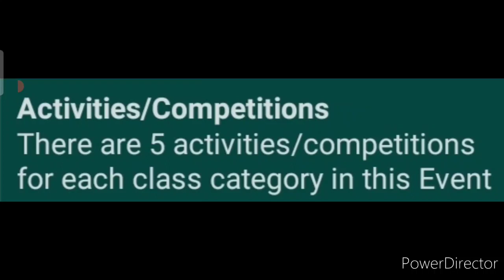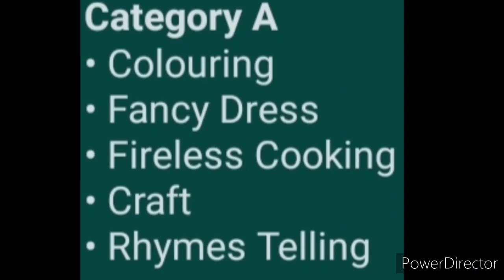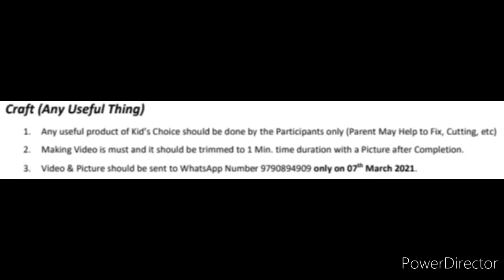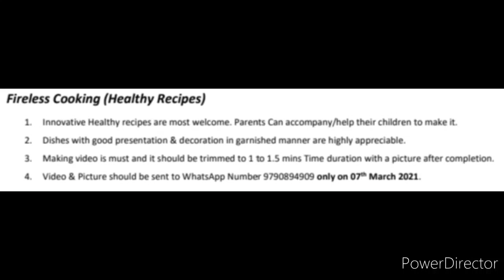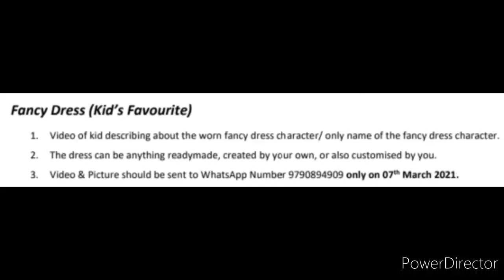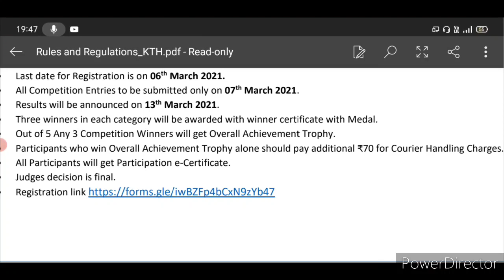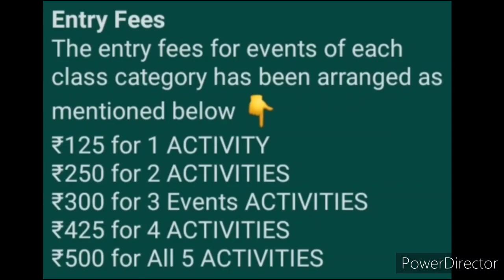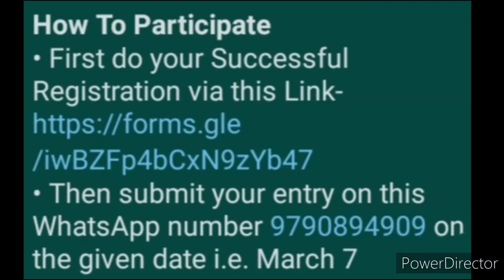Get Certificates, Medals & Trophies - Online Competition Event 2021 | Drawing, Cooking, Craft & More